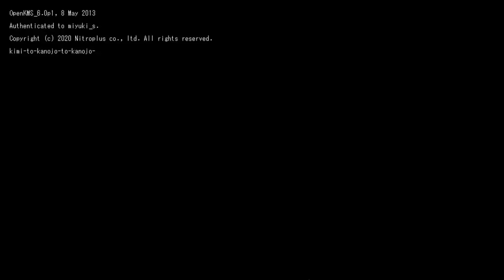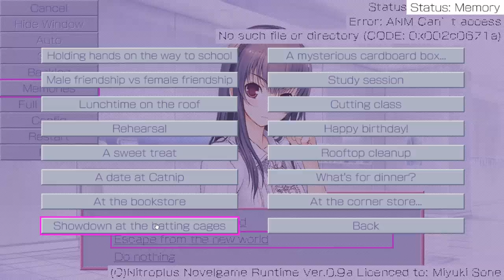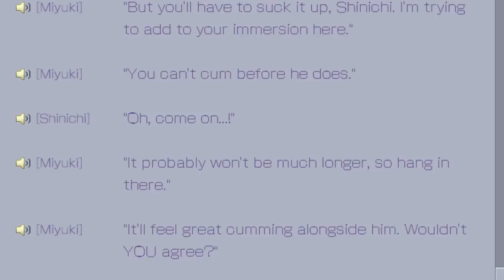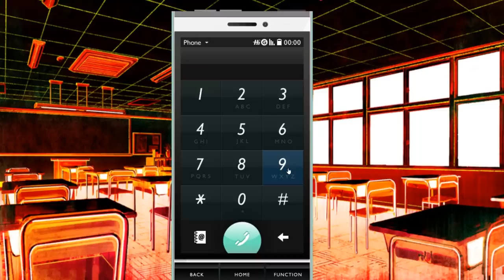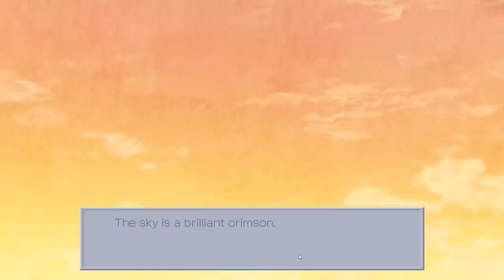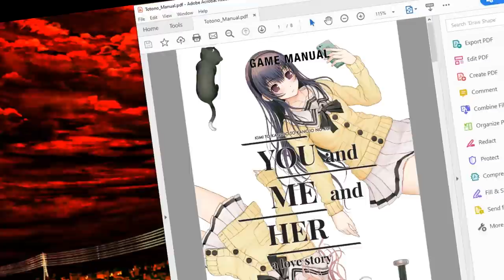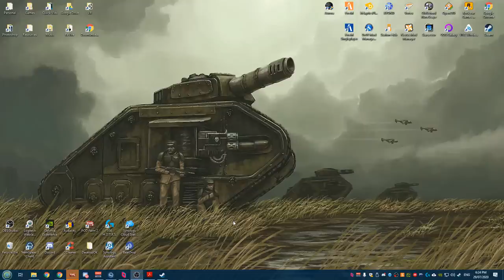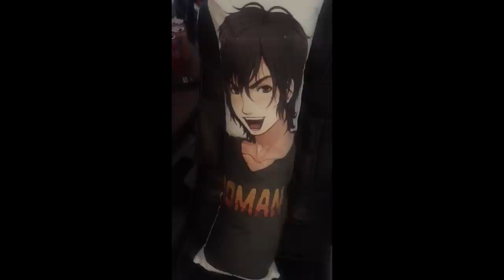THE FINAL CHOICE (??? Route) | YOU and ME and HER: A Love Story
We really are going to have to do SOMETHING after all of this. We made a promise, after all.

I hope you all enjoyed this wild ride. It was a lot of editing, emotions, and one USB sacrificed to make a necklace that has the power of anime stored inside of it. And I guess Warpig got Akebono too.

Patch:
hahahah no find it yourself

Kimi to Kanojo to Kanojo no Koi